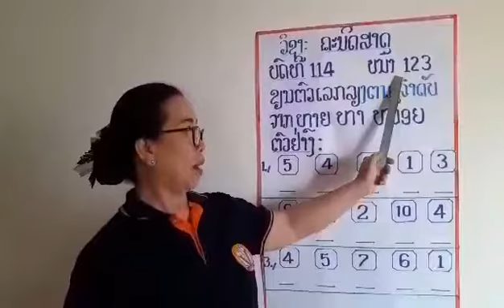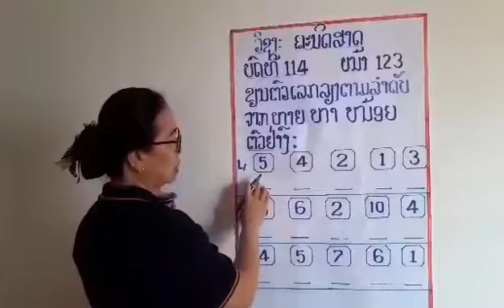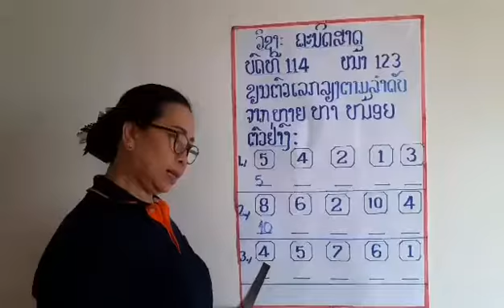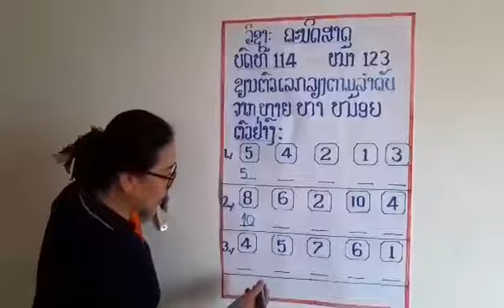ຄະນິດສາດ ປກຽມ ບົດທີ 114